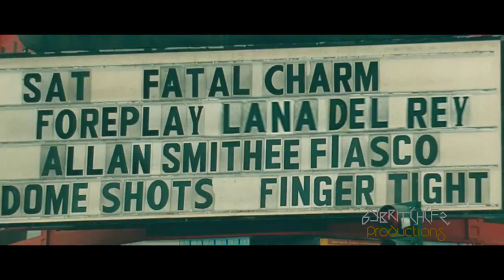Lana Del Rey - Off To The Races (Remix ft Iggy Azalea)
my first Lana Video! i love the result of this! and i think its amazing to share Other People Talent (i mean, the creator of this amazing remix)

THIS IS THE ORIGINAL AUDIO! I LOVE IT
go and download huh? of course you have to download ahh :3